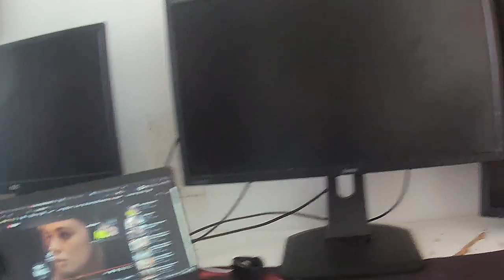I streamed 8 hours of apex legends, it was not worth it